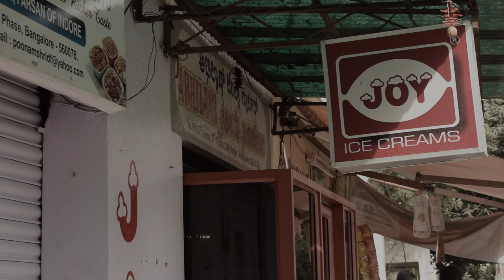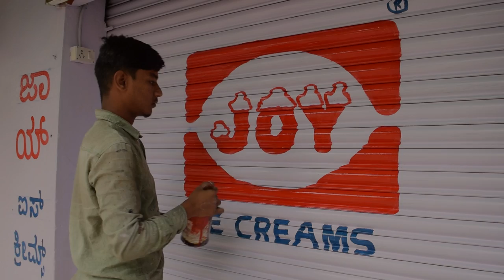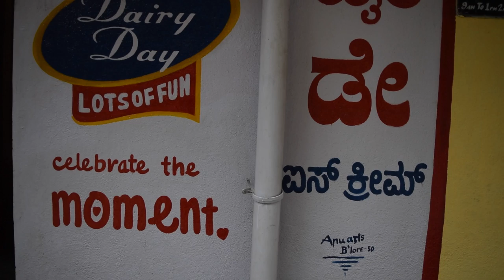The Unseen | Documentary | Hand Painted Advertisements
This documentary tries to put light on "the unseen" art of advertising done through wall art and typography.

Direction: Sruthi R
Camera: Bhavana Rathi, Sruthi R
Video Editing: Sruthi R